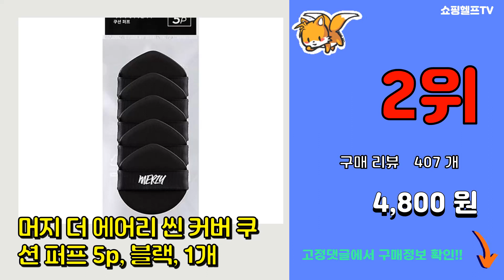퍼프 추천 판매순위 Top10 || 가격 평점 후기 비교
❤️❤️❤️요즘 가장 많이팔린 퍼프 추천❤️❤️❤️

[00:01]
10위. 스펀지팝 라텍스 웨지 하우스 스펀지 퍼프 소 100p + 케이스, 1개 [9,900원]

[00:06]
9위. 블레미쉬 커버 7days 퍼프 7p 세트, 혼합 색상, 1세트 [6,180원]

[00:11]
8위. 키메라제이 대용량 메이크업 스펀지 삼각 퍼프 200p, 1개 [13,110원]

[00:16]
7위. 한스킨 하우스 메이크업 스펀지 20p, 1개 [5,340원]

[00:21]
6위. 스킨푸드 웨지 퍼프 대용량, 1개 [3,310원]

[00:26]
5위. 맥퀸뉴욕 루비셀 퍼프 세트, 혼합색상, 5개입 [4,900원]

[00:31]
4위. 에그 퍼프 4종 + 달걀 케이스 세트, 1세트, 복숭아 [3,610원]

[00:36]
3위. 에스쁘아 소프트 터치 에어 퍼프 7p, 1개, 혼합색상 [13,400원]

[00:41]
2위. 머지 더 에어리 씬 커버 쿠션 퍼프 5p, 블랙, 1개 [4,800원]

[00:46]
1위. 키메라제이 삼각퍼프 대용량 100p, 1개 [8,050원]